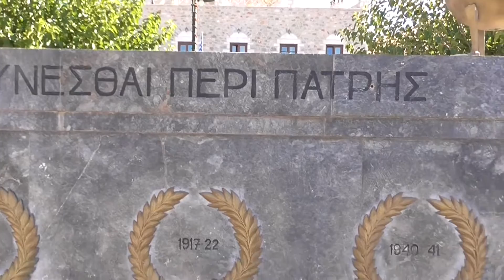ADELIN WEB TV ΚΥΘΗΡΑ.ΟΔΟΙΠΟΡΙΚΟ ΓΥΘΕΙΟ-ΛΙΜΕΝΙ-ΑΡΕΟΠΟΛΗ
ΕΝΑ ΜΙΚΡΟ ΟΔΟΙΠΟΡΙΚΟ ΣΤΗ ΜΑΝΗ !